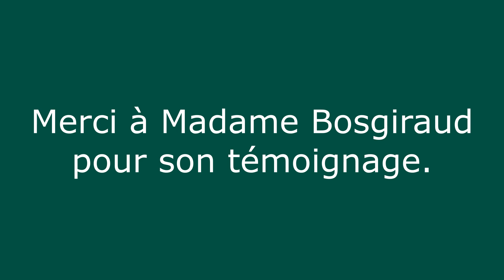Témoignage : Perrine Bosgiraud, program director, Sophie Barat, Châtenay Malabry (92)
Academica Dual Diploma™ qu'est-ce que c'est ?
Un cursus proposé aux élèves de 3e et 2nde permettant d’obtenir le US High School Diploma (diplôme du second cycle d’enseignement secondaire) simultanément au Baccalauréat français.
Les élèves suivent le cursus français dans leur établissement scolaire ou à l'étranger dans un établissement homologué AEFE et effectuent le programme à distance dans un lycée américain du réseau d'écoles charter Academica.

Merci à Madame Bosgiraud, program director au sein du groupe scolaire Sophie Barat à Châtenay Malabry pour son témoignage lors de la cérémonie de graduation du 8 juillet 2022.